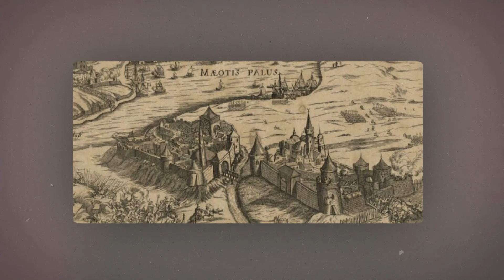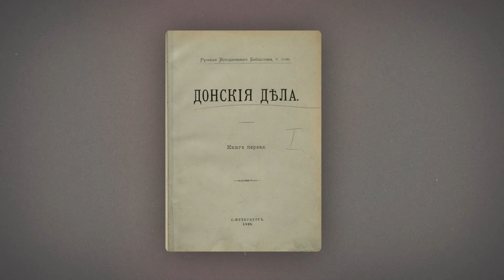Алла Шадрина. Религиозность донского казачества и становление на Дону церковной организации в XVII в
Главный исторический портал «История.РФ» и культурно-просветительский Фонд имени священника Илии Попова представляют цикл лекций «Фрагменты военной и церковной истории России середины XVI-середины XX вв.».